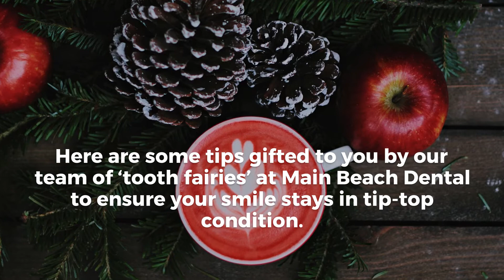Top 7 Tips for Christmas from Main Beach Dental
The holiday season is upon us! But be careful during the festive season because Christmas can mean danger for your mouth!

Check out this video for some tips gifted to you by our team of ‘tooth fairies’ at Main Beach Dental.

Main Beach Dental
11/26-30 Tedder Ave, Main Beach QLD 4217